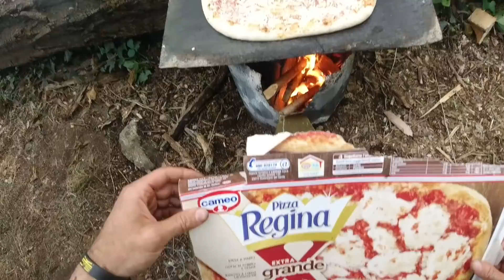QUARANTENA IN TENDA (Giorno 39) Work in progress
Concludo anche il 39° giorno in quarantena!!

Mi chiamo Nazario Nesta,  e il 19 maggio, sono partito per compiere il cammino più lungo mai fatto nel territorio italiano!
( il suo perimetro estremo )
Un mio progetto, nonché sogno ! Atto a valorizzare anche il nostro territorio e le persone che lo abitano.
Ora purtoppo,  dopo più di 10 mesi in cammino, mi trovo in Lombardia,  bloccato in un piccolo bosco, aspettando che la quarantena finisca .
Per rispettare le norme , non posso passare da una regione all'altra.
Quindi con il consenso delle forze dell'ordine , resto qui in quarantena
e dato che posseggo una tenda, evito di occupare , per quando me ne sarà possibile..posti e strutture utilizzabili per chi davvero ne ha bisogno.
con la speranza di poter ripartire il più presto possibile.

Solo per momento creatività:
insieme alle creazioni aggiungete il vostro nome e la descrizione dell'oggetto.
anche se in ritardo, cercherò di rendere visibili tutte le vostre creazioni. ❤

PER CHI VUOLE CONTRIBUIRE AL PROGETTO DISEGNANDO L'ITALIA:
le donazioni verranno utilizzate in caso di emergenza,  e per continuare migliorare , con l'acquisto di nuove attrezzature, la qualità dei video.
tutto il restante dei soldi verrà utilizzato per una raccolta fondi a fine progetto.
grazie di ❤

Postepay Evolution:
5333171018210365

IBAN:
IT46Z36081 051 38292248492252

Codice BIC/SWIFT:
PPAYITRIXXX

Le mie attrezzature:

Zaino Ferrino 65+10 :🎒
Tenda ferrino:🏕
Tenda Naturehike (prima utilizzata):🏕
Materassino Active Era :🛌
Ferrino Yukon PRO, Sacco a Pelo : 🛌
Pantaloni :👖
Nortec Ramponcini nordic:🥾
Sacca acqua:🥛
Scarpe:
Uso estivo..
LA SPORTIVA Ultra Raptor:👟
Variante
LA SPORTIVA Ultra Raptor GTX :👟

Elettronica:
RAVPower Pannelli Solari Portatili : 🌄
Power bank Xnuoyo (per me il migliore)🔋

Riprese effettuate con :
Dji mavic mini:📽
Galaxy Note 8 :🎬